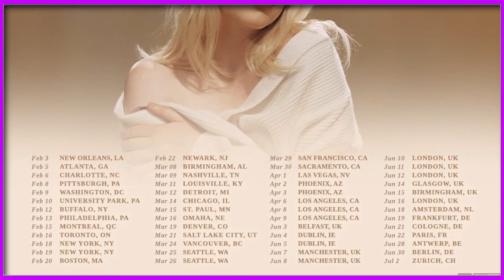Billie Eilish ปล่อยซิงเกิลใหม่ พร้อมกำกับ MV เอง | Ur Music Gossip Highlight